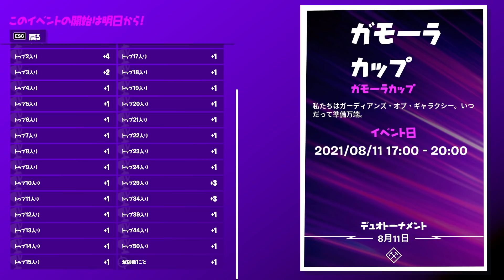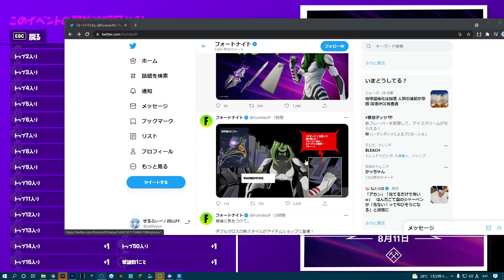この武器は消されます。【フォートナイト / Fortnite】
〇マップコード

ID : 10156311
▼iPhone/iosの方

▽MUSIC+SE (感謝)
●DOVA-SYNDROME

              ZELLFY